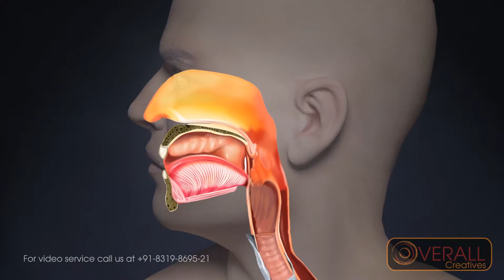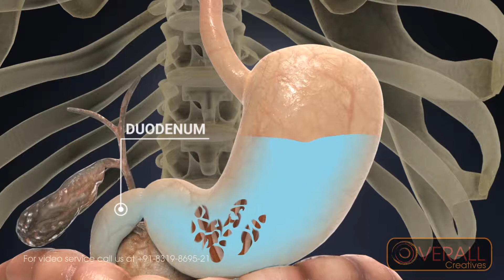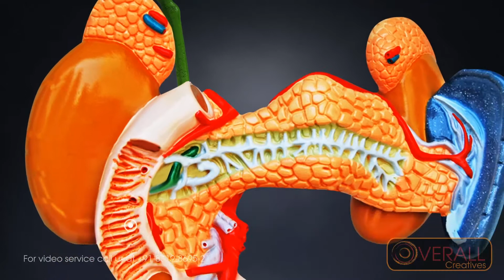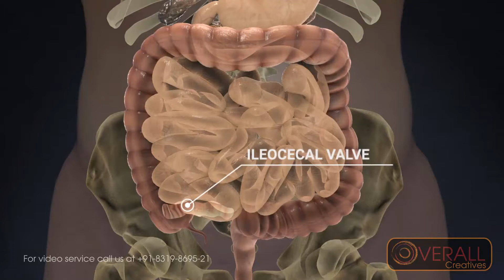3D Medical: video human digestive process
3D Medical: video human digestive process
Created By: Overall Creatives